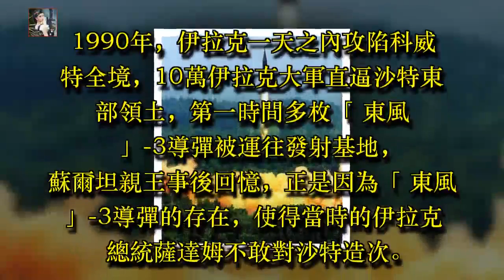薩達姆10萬大軍逼近該國，看見36枚東風導彈豎起，士兵扭頭就跑！